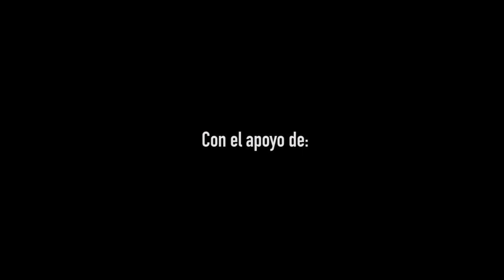Patrocíname Bunker 2014 - Felipe Alarcón (Video y Ronda)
Podrás ganar un premio sólo por votar.
Cámara: Andrés Arévalo y Johnatan García
Edición: Andrés Arévalo
Con el apoyo de: Clop Shoes, MAtick y Globe.